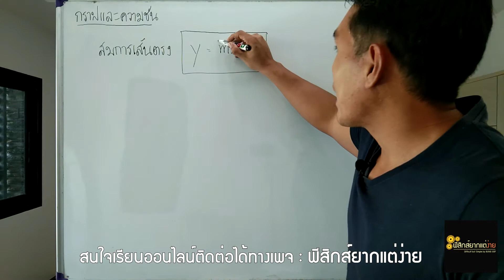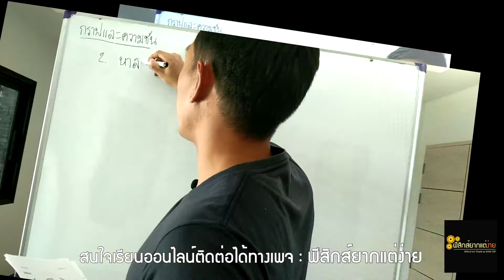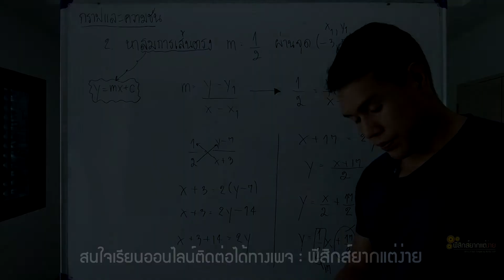ทดลองเรียนคอร์ส Math for Physics เรื่อง กราฟและความชัน - ฟิสิกส์ยากแต่ง่าย by บังก๊อฟ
สนใจคอร์ส Math for Physics พื้นฐานคณิตสำหรับฟิสิกส์
ดูรายละเอียดเพิ่มเติมและสมัครเรียนที่

ฝากติดตามบังก๊อฟได้ที่แฟนเพจ ฟิสิกส์ยากแต่ง่ายนะคร้าบบบ ^_^